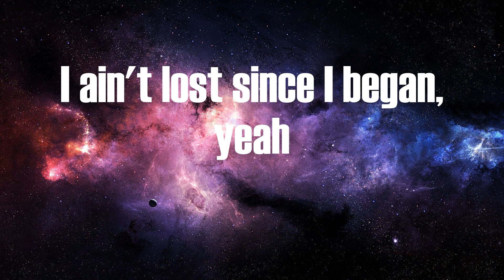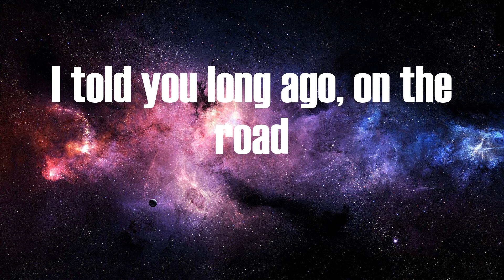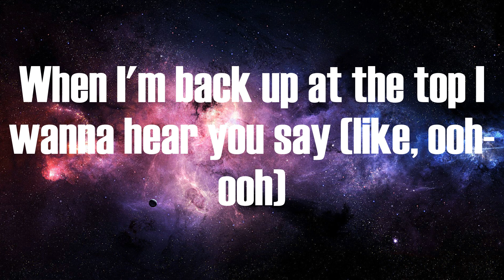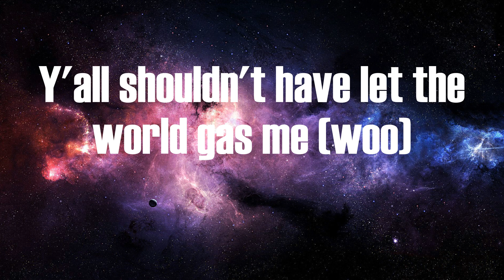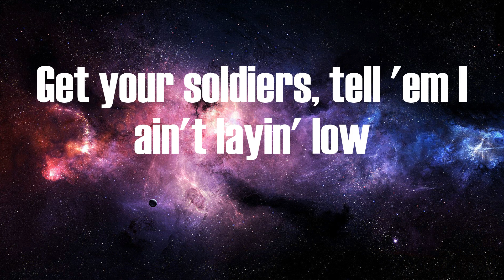Lil Nas X - INDUSTRY BABY (Lyrics)